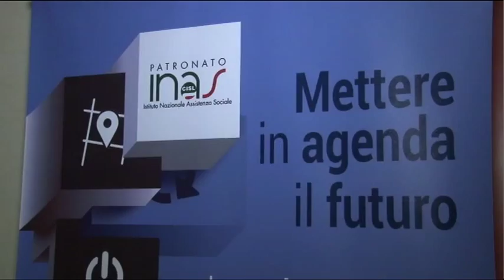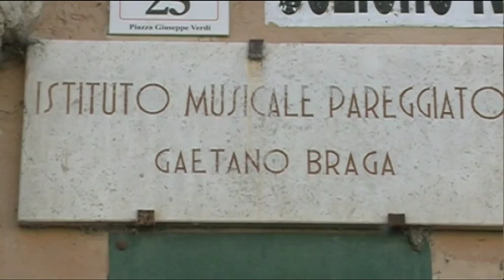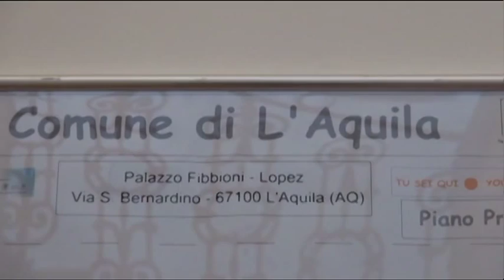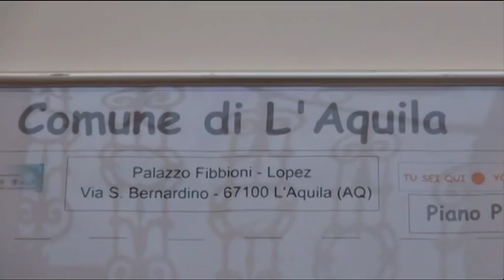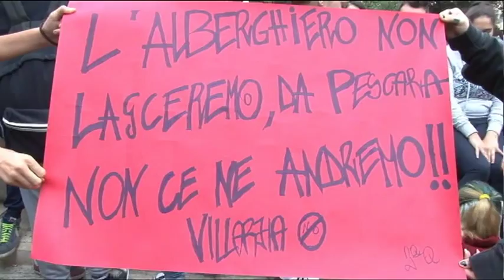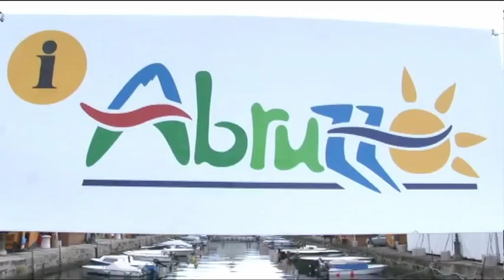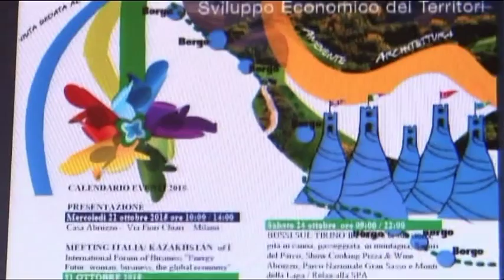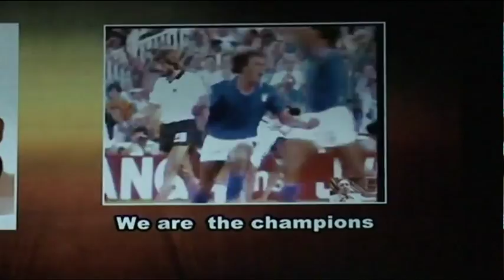TgSei - Edizione delle 19 - Mercoledi 14 ottobre 2015